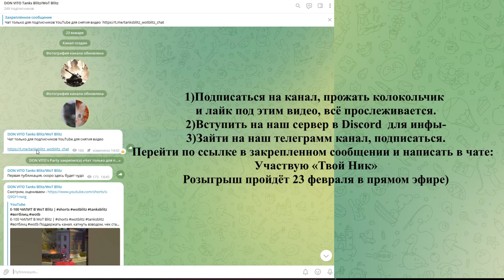РОЗЫГРЫШ ПРЕМИУМ ТАНКОВ В Tanks Blitz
Перейти по ссылке в закрепленном сообщении и написать в чате: Участвую «Твой Ник»

Розыгрыш пройдёт 23 февраля в прямом эфире)

Оптимизация (не читать): shorts, tanks blitz, танкс блиц, wot blitz, wot blitz стрим, world of tanks blitz, вот блиц, blitz, стрим вот блиц, ворлд оф танкс блиц, wotb, kastet tv wot blitz, стрим, блиц, танки, kastet tv стрим, wot, рейтинговые бои, рейтинговые бои wot blitz, блитц, мир танков, блиц стрим, прямая трансляция wot blitz, wot blitz на пк, world of tanks blitz gameplay, world of tanks blitz прямая трансляция, стрим вот блиц прямой эфир, world of tanks, стрим wot blitz, вот блиц стрим, рейтинговые бои вот блиц, stream, стрим kastet tv кастет стрим, рбз, wot blitz рейтинг, стрим, ис 6 бесстрашный wot blitz как получить, рейтинговые бои в world of tanks blitz,  стримы, world of tanks blitz стрим, вот блиц гайд, wot blitz live stream now, вот, world of tanks blitz обзор, бриллиантовая, путь к 5000 рейтинга, бриллиантовая лига wot blitz, вот блиц на пк, ворлд оф танкс блиц на пк, world of tanks blitz на пк, wot blitz гайд, цще идшея, рейтинг, stream wot blitz, ворлд оф танкс блиц гайд, wot blitz stream, wot blitz обзор, вот блиц андроид, world of tanks blitz гайд, glafi, ворлд оф танкс, ufpnjh, chudo8585, eq, танки онлайн, beast world of tanks blitz, гайд, чудо8585, битва стримеров wot blitz, бист вот блиц, рейтинг вот блиц, 7star, игры, вот блитц, стрим блиц, beast wot blitz, боевой пропуск вот блиц, wot blitz gameplay, world of tanks blitz андроид, вот блиц обзор, wot blitz андроид, ворлд оф танкс блиц обзор, ворлд оф танкс блиц андроид, рандом, nickace, нагиб вот блиц, 7star wot blitz, никитанга, т49, мобильные танки, tortee, хувс, турнир, глафи, рб, уфпнжаж, ивент, рейтинг wot blitz, с4, еку, blitztime, gold, золото, perfect, лучший бой, как стать профессионалом в вот блиц, чемпионы мира вот блиц, как играть, халява, халявный танк, pcgame, тортик, wg, официальный канал, бесплатный танк, wargaming, обновление 6.8 wot blitz, соло турниры, торти, новый танк, новая техника, ветка танков, школьники, статисты, февраля, holstein, новости wot blitz, новости blitz, обновление wot blitz, news wot blitz, proskillwotb wot blitz, рейтинговые бои вот блитц, proskillwotb, патч wot blitz, проходим ивент, двс блиц, tanks, wot стрим, контейнеры, проходим, качаем танки, обнова, рейтинг вот блитц, танки для рейтинга wot blitz, вот блиц на чём играть в рб, как играть в рейтинговых боях вот блиц, платиновая лига, рб вот блиц, лучший танк для рейтинговых боёв вот блиц, идём в бриллант вот блиц, апаем 5000 рейтинга вот блиц, танки для нагиба wot, техника для нагиба вот блиц, танки для рейтинга вот блитц, танки для рейтинга вот блиц, танки для нагиба wot blitz, танки для нагиба вот блиц, техника для нагиба wot blitz, танки для нагиба вот блитц, wot фан, фарм, чемоданное настроение, мс-1, реклама за голду на пк, режим гравитация, пт-сау, артиллерия, сау, золото, jove, beast, чудо8585, mong, kavayman, evil blackberry, m_e_f_o_d_y, ufpnjh, уфпнжаж, розыгрыш голды, черная пятница, blitz cup, бонус-код wot blitz, птур, d_w_s, смешные моменты блиц, Thế giới của xe tăng